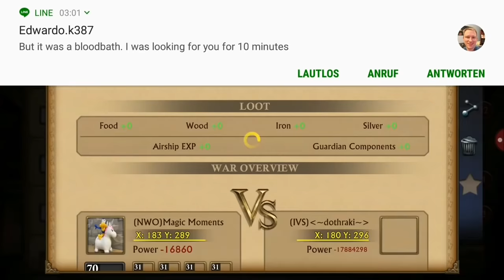- GoG - New World - Suicide Hits - Rank 6 -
Proud to Reach Rank 6, it was a hard Event but i do it and had some Fun with Suicide Hits. i Hope you Enjoy that Video. 🍻🤓

i aperice every subscription, new and old unpublished Edits coming soon. 😎